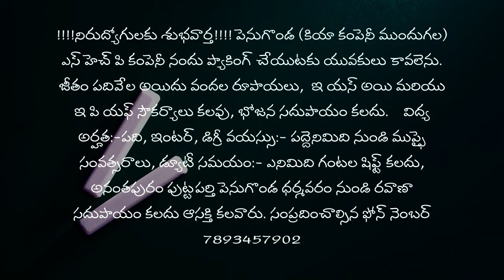నిరుద్యోగులకు శుభవార్త | ప్యాకింగ్ చేయుటకు యువకులు కావలెను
నిరుద్యోగులకు శుభవార్త | పెనుకొండలో ఓ ప్రముఖ కంపెనీలో | ప్యాకింగ్ చేయుటకు యువకులు కావలెను.